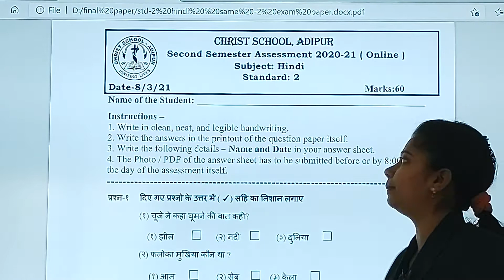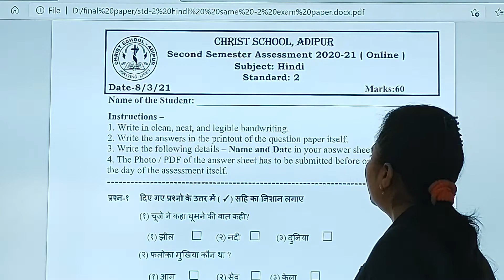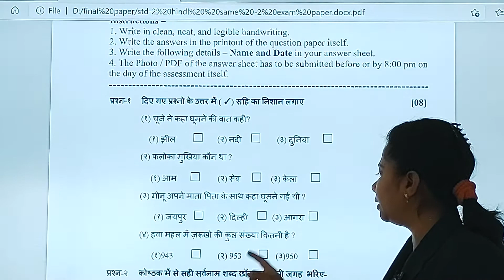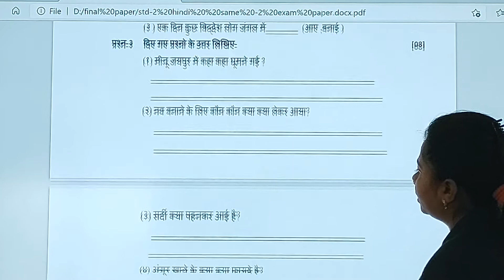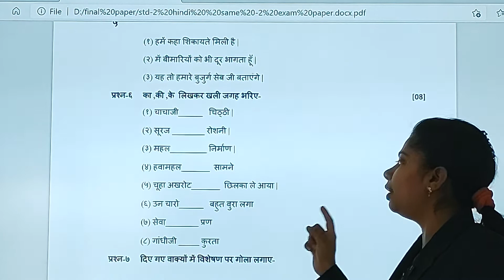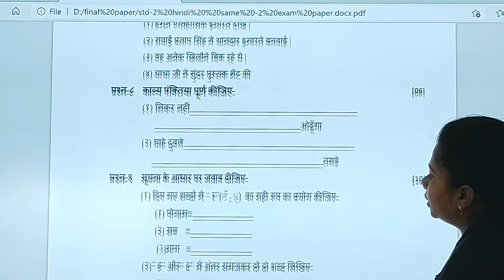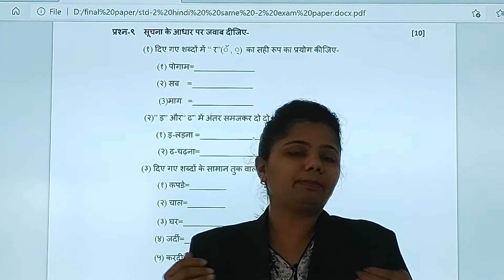08/03/21 STD : 2 // Hindi // Understand your question paper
STD : 2 // Hindi // Understand your question paper